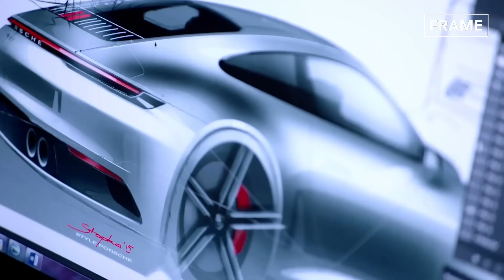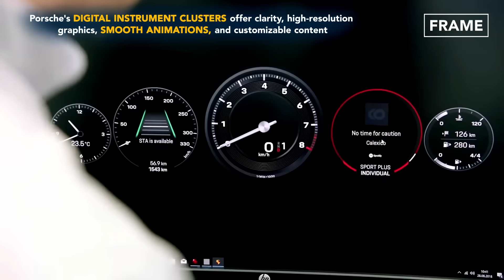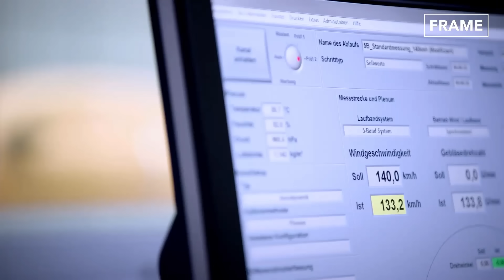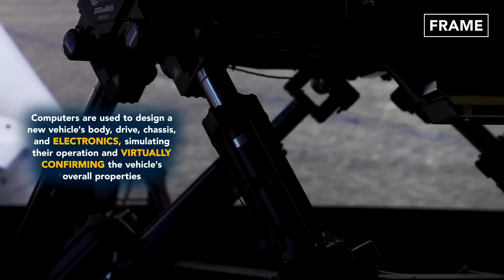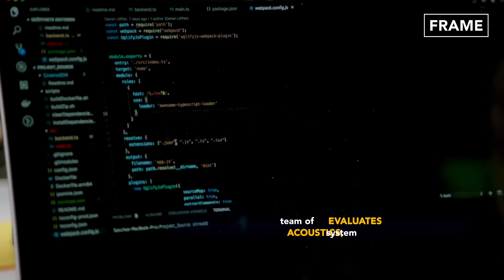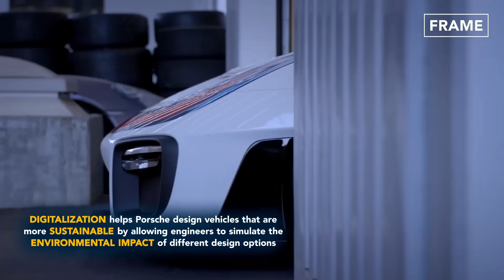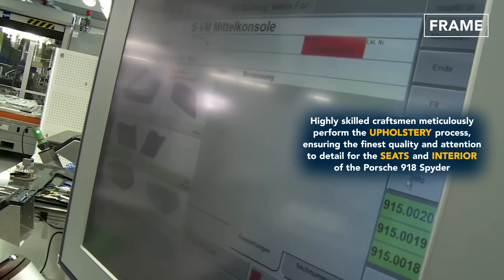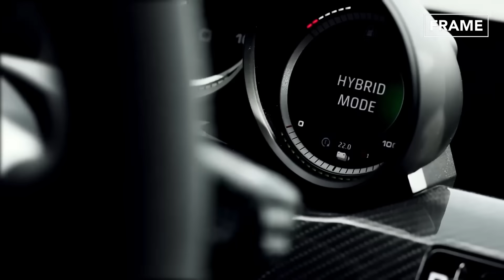Inside Billion $ Design Center Designing Future Porsche Sport Cars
Today, on the FRAME, join us for an extraordinary voyage into the heart of Porsche's design and testing prowess, where innovation is sculpted into reality. Explore the meticulous design process that blends aesthetics with engineering, ensuring every Porsche is a work of art in motion.